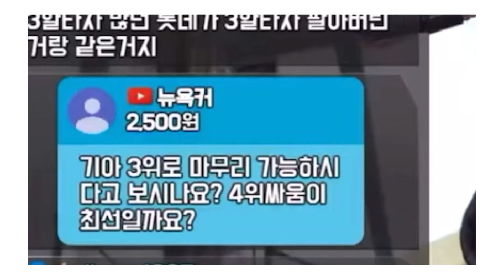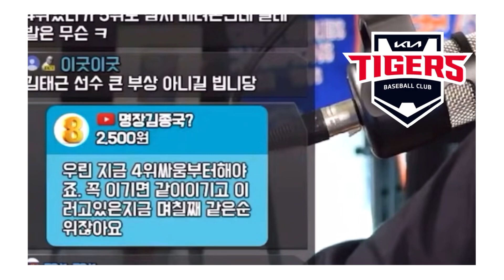KIA 타이거즈 3위 가능? 그런데 조건이 있다? | 모리만도 데비전 그리고 첫 인상 | 두산 베어스에 대한 오해? | DKTV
KIA 타이거즈 3위 가능? 올라가기 위해서 필요한 조건은 무엇? SSG 뉴에이스 모리만도의 데뷔전은 어땠나? 성공 예감?